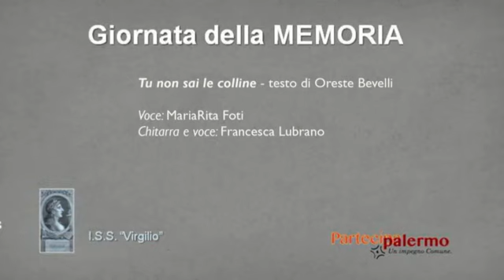"Giornata della memoria" - Tu non sai le colline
Incontro organizzato da Partecipalermo in collaborazione con l'istituto Publio Virgilio Marone, in occasione della "Giornata della Memoria". Mariarita Foti interpreta il testo di Oreste Bevelli: "Tu non sai le colline". Chitarra e voce: Francesca Lubrano.